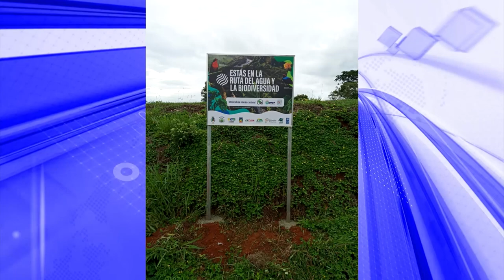Colocan rotulación de la Ruta del Agua y la Biodiversidad en Buenos Aires